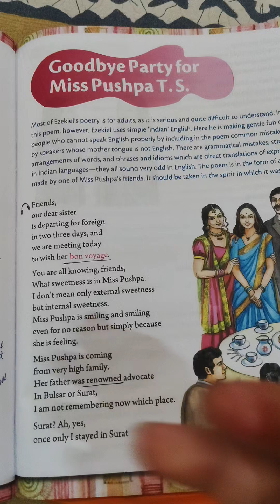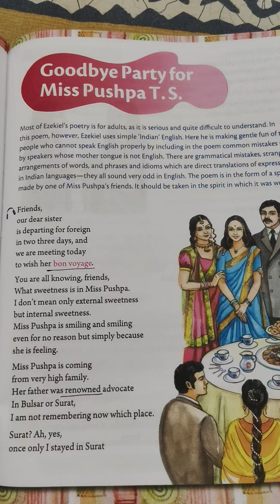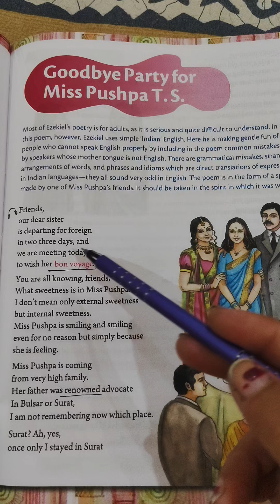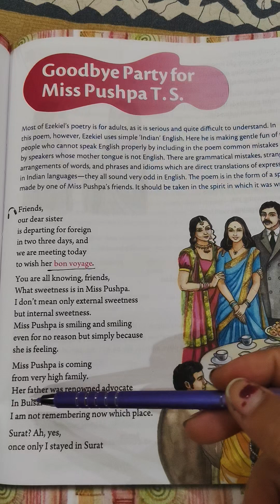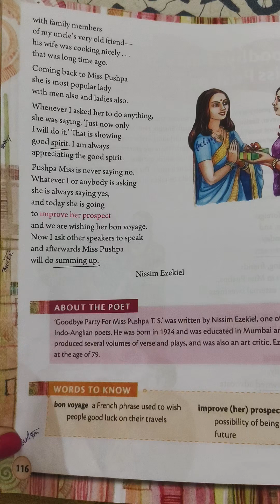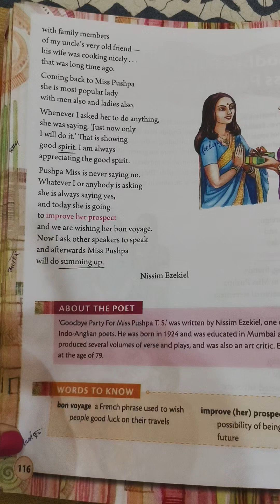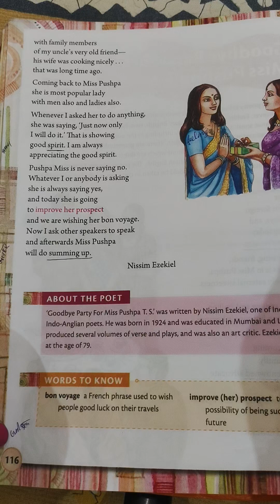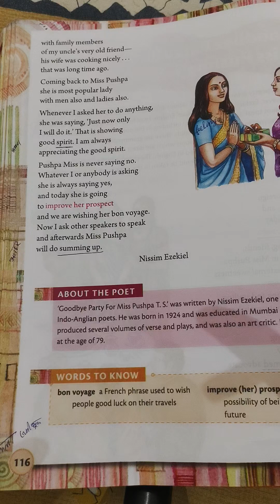Class-6 POEM- Goodbye Party for Miss Pushpa T.S. ( Explanation of the poem)@Priyanka's Teaching 🥰🙏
This poem is a satire they summarises a'good byeparty' for Miss Pushpa T.S. using Babu English a mix of English and Hindustani.

explanation of the poem goodbye party for Miss Pushpa
Hindi explanation of the poem Goodbye Party for Miss Pushpa
English explanation of the poem Goodbye Party for Miss Pushpa